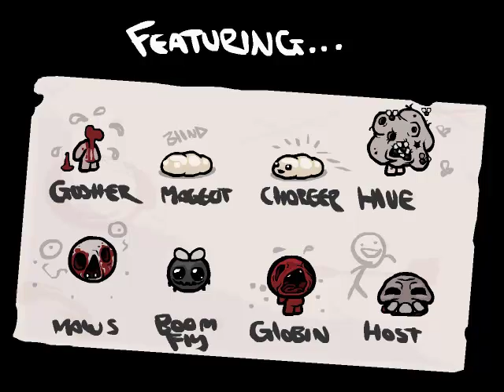TBoI 11: We KO a crazy woman as a scavenging boy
The laser turned out to be really useful.